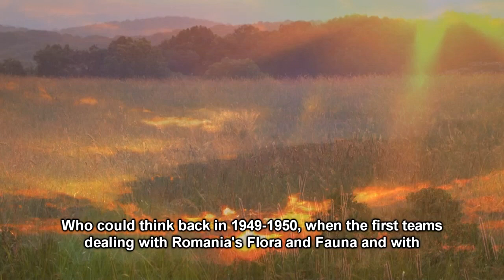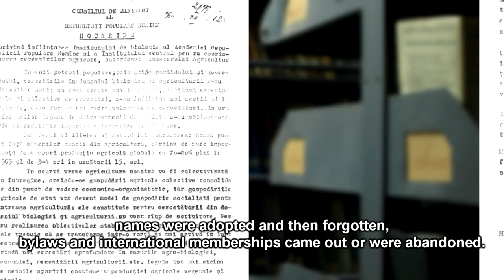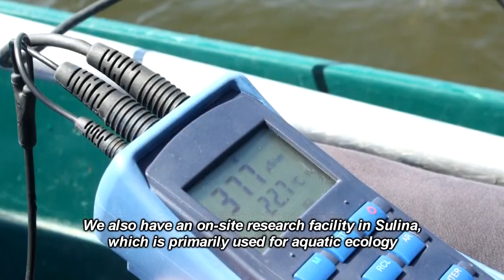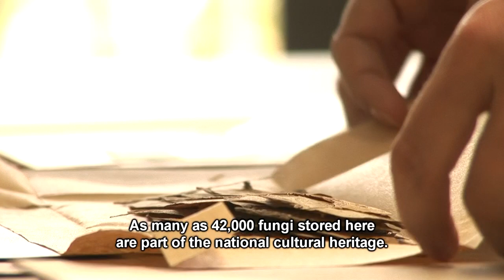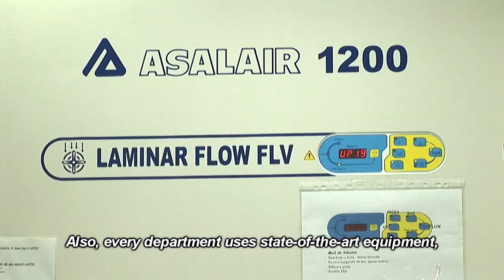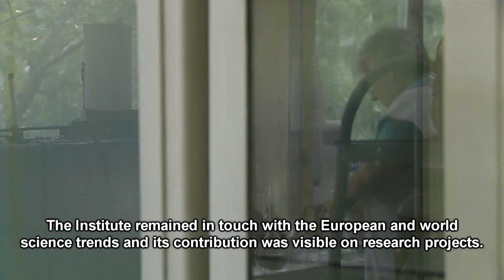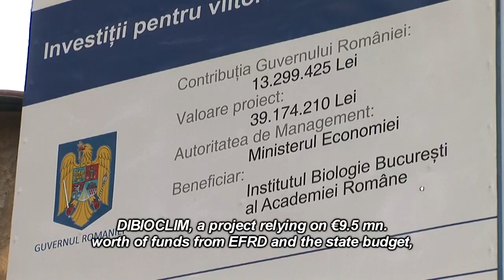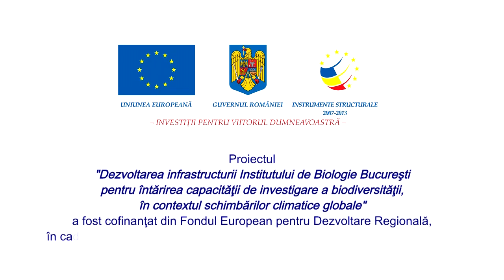DIGITart.ro - film de prezentare IBB (2012)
Institutul de Biologie Bucuresti - film de prezentare (2012)